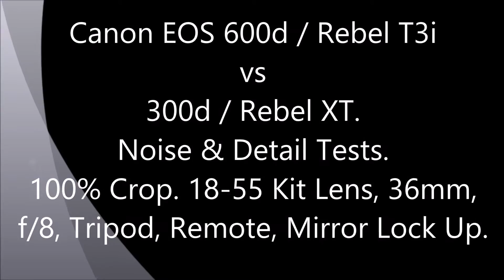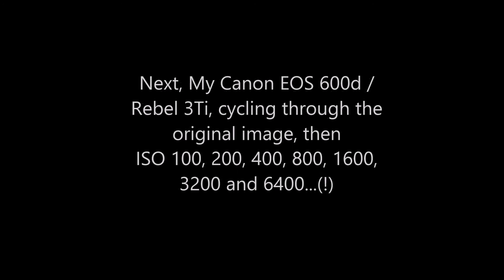Canon EOS 600d / Rebel T3i vs 350d / Rebel XT Noise & Detail Test Video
(Oh, and that hot chocolate I had just before I recorded the video was delicious, my apologies. )

Buyers remorse, that feeling you get when you've just bought something expensive, can creep into your thoughts even when you know you've got a great buy.

Instinctively I knew that my new 600d / Rebel T3i took photos with more detail and less noise than my old 350d / Rebel XT, but it can be useful to test these things, so here's a video showing the difference in ISO performance between the two Canon cameras.

The extra megapixels of the 600d / Rebel T3i, mean that the camera captures an awful lot more detail, as you can see by the closeness of the 100% crop.

Hope this helps if you're interested in upgrading your Canon digital SLR camera body.

Thanks, Rob.